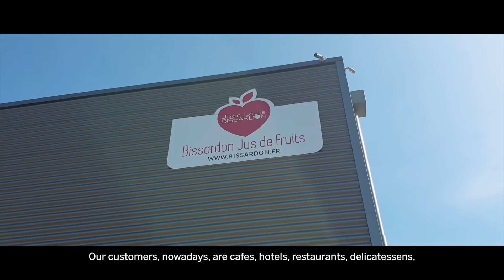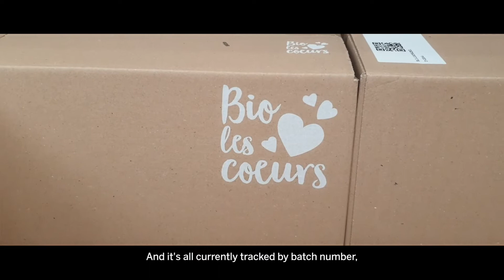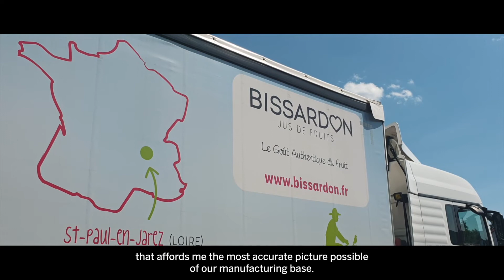SAP Business One automated processes sow the seeds of unprecedented growth for Bissardon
Discover how Bissardon, a premium and organic juice manufacturer, implemented SAP Business One to automate processes companywide. With more accurate, real-time data, management has the information they required to improve value chain processes, increase profit margin analysis and enhance customer satisfaction globally.